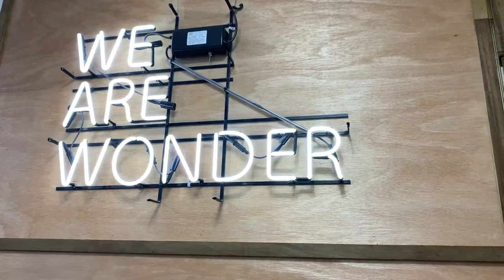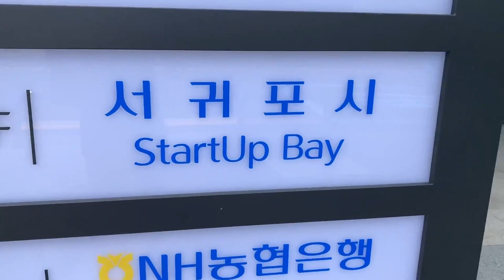Korean Terrace House? - Digital Nomad Life in Jeju, Korea | EP. 3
EPISODE 3: Am I in a Korean Terrace House??! I was told it would be roughly 8 guys and 8 girls living together for the next 3 weeks, participating in the 100 Hours Work Marathon and living as digital nomads in Seogwipo, Jeju Island. My friends kept telling me it looks like I'm participating in a Korean Terrace House or like the Korean show, Heart Signal. Will I achieve my career goals and also find... love? Hahaha we'll see~

XO,
Sharon